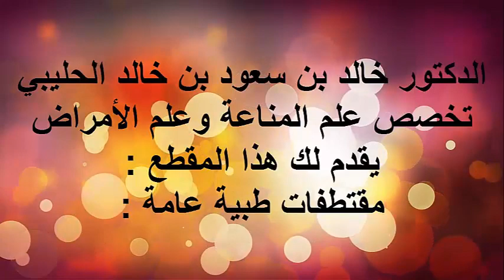تخفيف وتجنب الجفاف الجسم/ الدكتور د.خالد بن سعود الحليبي اخصائي الطب الوقائي للأمراض